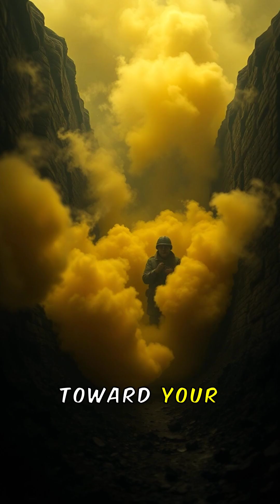Surviving Mustard Gas: The Horrifying Effects of Chemical Warfare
The devastating effects of chemical warfare are a harsh reality of modern combat. Mustard gas, in particular, is a highly toxic chemical agent that can cause severe burns, blisters, and respiratory problems. In this video, we explore the horrifying effects of mustard gas on the human body and discuss the importance of combat medicine in treating its victims. We'll delve into the history of chemical warfare and examine the ethical dilemmas surrounding its use. How can soldiers and civilians alike survive the deadly consequences of chemical agents? What are the most effective methods of chemical resistance? Join us as we uncover the dark truth about surviving mustard gas and the importance of upholding warfare ethics in the face of such devastating weapons.